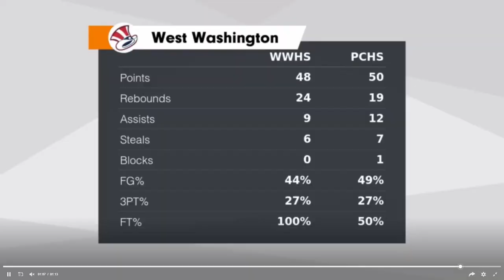24 Perry Highlights